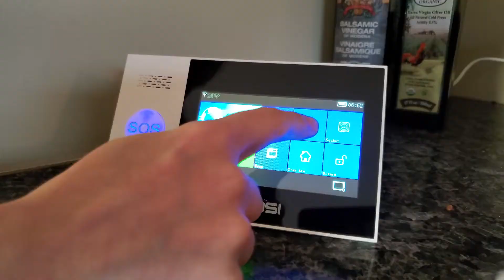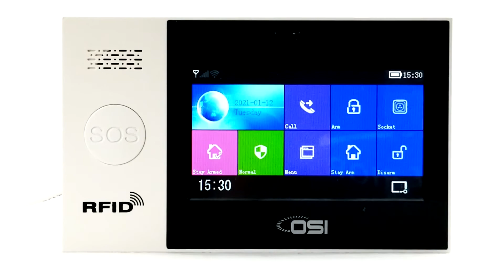OSI Smart Wireless Alarm System - Promo ad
No Contracts. No hardwiring. No hassle.

Our OSI Wifi Alarm System is a  low commitment, easy to set up, and effective self-monitoring DIY system which works with Google and Alexa. Suits perfectly for homeowners, small business owners, and is especially favorite for renters of all types and those who need to move frequently for their job! Since hard wired installation are not allowed in rental units, this is an affordable solution to get you protected wherever you go. Set up within minutes but feel protected 24/7!

►► Music Attribution ◄◄
Track: Uplifting Corporate Motivational Inspiring Upbeat
Licensor's Author Username: MusicaGrande
Licensee: OSI